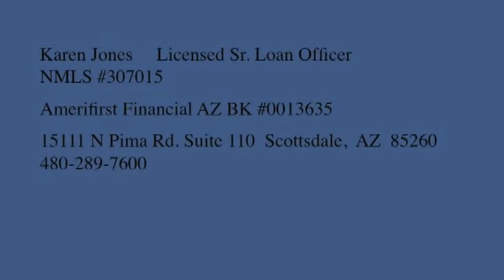Home Loan Specialist- Scottsdale, Phoenix, Fountain Hills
to learn more about the home loan process.
Get educated and take action.  Learn how to own your own home today.

NMLS 307015
Amerifirst Financial Inc AZBK00013635

Karen Jones
NMLS 307015

Amerifirst Financial, Inc.  AZBK0013635
15111 N. Pima Rd.  Suite #110

Karen Jones
NMLS 307015

15111 N. Pima Rd.  Suite #110

Amerifirst Financial, Inc. Disclosure: The opinions expressed here are the personal opinions of Karen Jones. Content published here do not necessarily represent the views and opinions of Amerifirst Financial, Inc. Karen Jones is a licensed loan originator at Amerifirst Financial. Karen Jones complies with all regulations and rules of all government agencies and regulators including the Real Estate Settlement and Procedures Act. The services provided by Karen Jones are not a condition, nor do they create any obligation for any form of remuneration for any real estate settlement service related to any referral.

National Disclosure:
AmeriFirst Financial, Inc., 1550 E. McKellips Road, Suite 117, Mesa, AZ  85203 (NMLS # 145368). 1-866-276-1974. Copyright2012. This is not an offer to enter into an agreement.  Not all customers will qualify.  Information, rates, and programs are subject to change without prior notice. All products are subject to credit and property approval. Not all products are available in all states or for all loan amounts. Other restrictions and limitations apply. AmeriFirst is required to disclose the following license information: AZ: Arizona Mortgage Banker License No. BK0013635; CA: Licensed by The Department of Corporations under the California Residential Mortgage Lending Act; CO: Regulated by the Division of Real Estate; WA: Washington Consumer Loan Company License No. CL-145368.